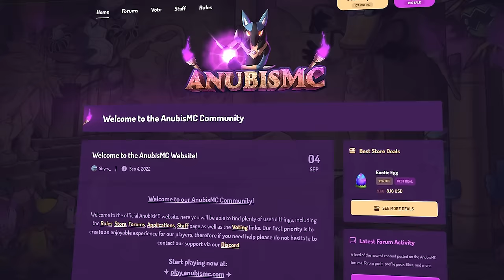I Survived in Pixelmon For 100 Days (Full Movie)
Thanks AnubisMC for partnering with me for todays video!
Server IP (Java Only): play.anubismc.com (Paradise Realm)
Use /partnerredeem LoverFella in the PARADISE Realm for perks.

Hey LoverFam! I am posting a new movie EVERY WEEK! My goal is to make the best possible videos for you.

Use code "Loverfella" in the fortnite item shop!